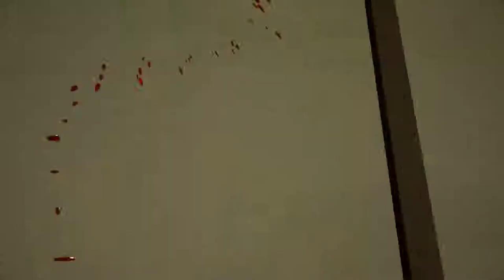1Ben and Ed GET THAT SWEET CANDYMEAT!!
Sorry about the black borders around the video at the start, it fixes itself.
This will become its own series aside from livestreams from twitch, even though this was a livestream.
Next Ben and Ed video scheduled to be uploaded on the 29th